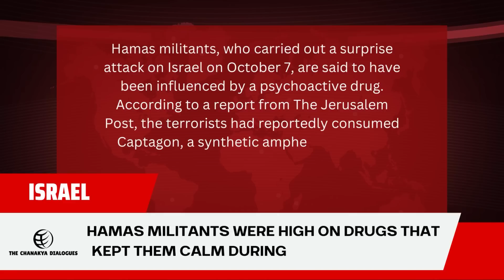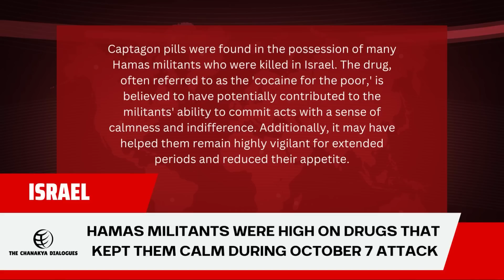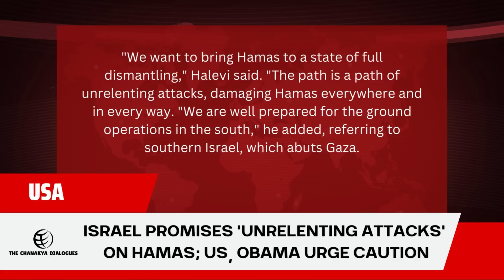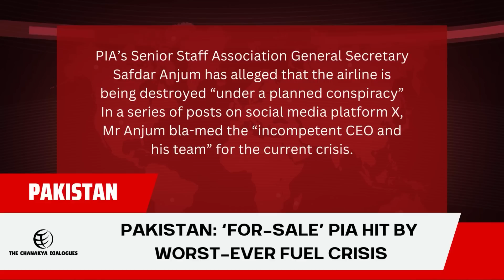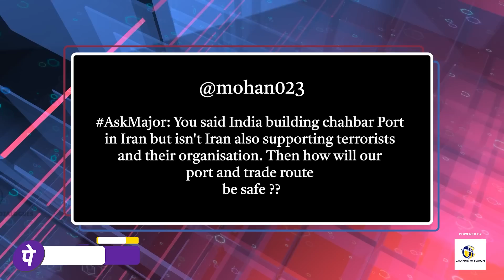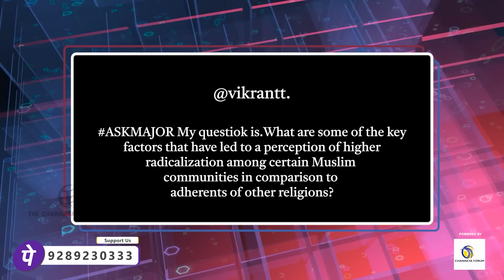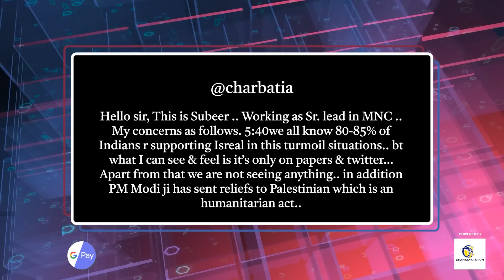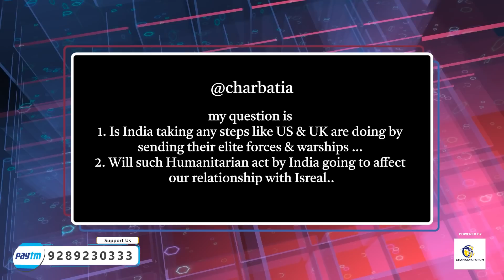Captagon - The Drug That Made Hamas Do Acts of Unspeakable Cruelty | TCD with Major Gaurav Arya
Captagon - The Drug That Made Hamas Do Acts of Unspeakable Cruelty | THE CHANAKYA DIALOGUES Hindi with Major Gaurav Arya

Did Vladimir Putin suffer a heart attack? Kremlin says...
The Kremlin has rubbished reports that President Vladimir Putin suffered a heart attack over the weekend.

Who is VK Pandian, the IAS officer whose retirement led to a place in Odisha CM Naveen Patnaik’s Cabinet?
VK Pandian's appointment grants him the rank of Cabinet Minister and allows him to work directly under Odisha CM Naveen Patnaik.

New Zealand in good head-space after Dalai Lama visit
A first World Cup loss to hosts India has done little to dampen spirits in the New Zealand camp, with players soaking up the delights of Dharamsala and reveling in a visit to the Dalai Lama.

"Won't Tolerate...": Rishi Sunak On "Jihad" Chants At UK's Pro-Palestine Rallies
Rishi Sunak asserted that "calls for jihad are a threat to the Jewish community and UK's democratic values".

Cristiano Ronaldo stars as Al Nassr secures 4-3 victory over Al Duhail
Cristiano Ronaldo scored two goals to help Al Nassr secure a 4-3 victory over Al Duhail in the AFC Champions League.

Kangana Ranaut meets Israel ambassador amid Israel-Palestine war: ‘What you’re fighting for is rightfully yours'
Actor Kangana Ranaut was recently in Delhi where she met Israel's ambassador Naor Gilon and talked about the ongoing crisis between Israel and Hamas.

'Eating 8kg mutton every day': Wasim Akram slams Pakistan players' embarrassing fitness levels after AFG loss
After the shock loss, former cricketers Wasim Akram and Moin Khan tore into Pakistan players for lack of fitness.

Israel-Hamas War News Live Updates: Hezbollah, Hamas and Islamic Jihad leaders discuss how to achieve 'victory'
Israel-Hamas War Live Updates: The head of Lebanon's Hezbollah met top leaders of the Palestinian militant factions Hamas and Islamic Jihad, and discussed what their alliance must do to "achieve a real victory for the resistance", Hezbollah said on Wednesday.

China Refuses to Shed Light on Sacking of Defence Minister Li Shangfu
China on Wednesday refused to explain why defense minister Li Shangfu was removed from office, a day after he was fired following weeks out of the public eye